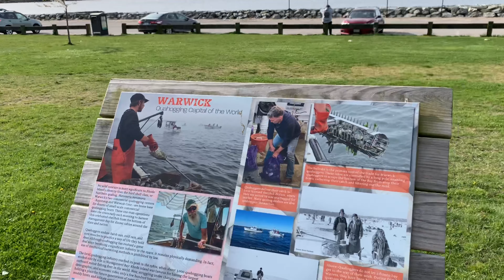Oakland Beach, April 27, 2024, Beach Hike #51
UTH Hike #51 Oakland Beach, Warwick, RI April 27, 2024

Title: Oakland Beach, April 27, 2024, Urban Hike #51

Description:

This is my #51 video and it is an awesome Urban Area Hike. We are out in Warwick RI at Oakland Park and Oakland Beach. This hike we are hiking the beach area today. It has got to be scene.  There was lots to this hidden gem.

I recorded it to feel like you are hiking with me. Keep in mind, I hike it so you do not have to hike it. Get up and join me in the adventure. If you got a treadmill, use it while watching the vlog. Only do what you can do. At the very least you will see some great scenery, you will not be disappointed.

Chapters:
0:00 Introductions
0:42 Lets start this clam bake!
13:55 After Thoughts

Location: Warwick, RI, just down the road from the airport

Trail Conditions: Mostly flat rocky sand, cold breeze, ocean, lots of birds, and people walking their dogs.
Weather: Clear, 54° F or 12.22°C.

Equipment:
- Hyperlite Mountain Gear 4400, with 30 lbs of summer camping items.
- Shoes Altra 5.0 (zero drop)- Not today
- Bedrock Sandals Cairn (Awesome sandals)
- Recorded using an Iphone XS Max and edited on Imovie
- Music from Apple iMovie
- found on Alltrails